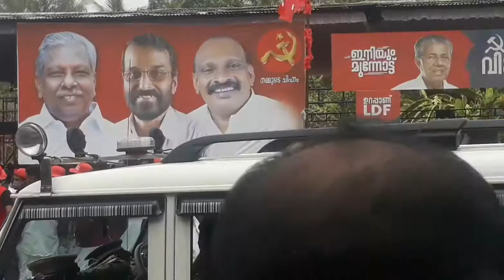പിണറായി വിജയൻ കുന്നംകുളം നിയോജക മണ്ഡലം ഇലക്ഷന് 2021 pinarayi vijayan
പിണറായി വിജയൻ